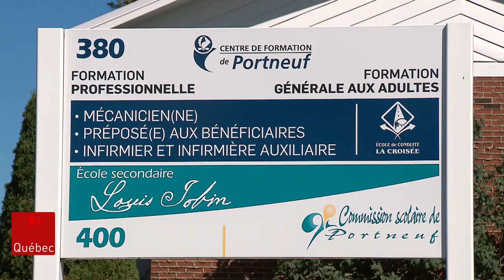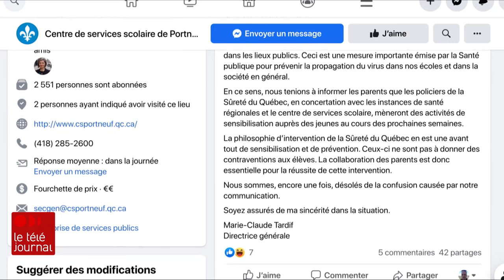Portneuf : les élèves qui contreviennent aux 2 mètres n'auront pas à payer 560$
Une lettre qui laisse entendre que des étudiants du secondaire s'exposent à des contraventions de 560 $ de la Sûreté du Québec (SQ) s'ils ne respectent pas le deux mètres suscite des réactions de parents de Portneuf. Le Centre de services scolaire de Portneuf a d'ailleurs rectifié le tir, alors que les policiers comptent miser sur la sensibilisation plutôt que la coercition.
Reportage de Guylaine Bussière.